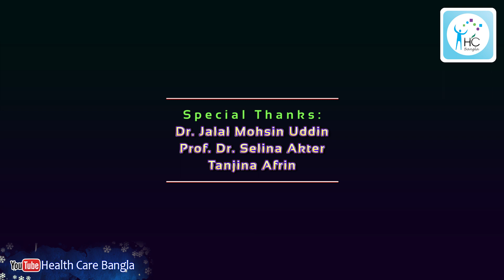অপরিণত শিশুর চোখের রোগ (ROP): কারণ, লক্ষণ ও চিকিৎসা | শিশুর অন্ধত্ব রোধ করুন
অপরিপক্ক বাচ্চাদের চোখের সমস্যা/ ROP (Retinopathy of prematurity)/ Eye disease of Premature babies! What is a premature baby? What is a premature baby?  How does the disease affect them? What are the causes and treatments?

আলোচনা করেছেনঃ
ডাঃ মোমিনুল ইসলাম
সহকারী অধ্যাপক ও কনস্যালটেন্ট রেটিনা সার্জন ও
ইউভিয়া বিশেষজ্ঞ
ইস্পাহানী ইসলামিয়া চক্ষু ইন্সটিটিউট এবং হাসপাতাল
ঢাকা, ফার্মগেট
০১৯৭৬-২০০১৫১

এই ভিডিওতে, ডাঃ মোহাম্মদ আমিন আল ইসলাম অপরিণত শিশুদের একটি গুরুতর চোখের রোগ, রেটিনোপ্যাথি অফ প্রিম্যাচুরিটি (ROP) নিয়ে বিস্তারিত আলোচনা করেছেন। জানুন কেন এই রোগটি হয়, এর লক্ষণগুলো কী কী এবং কীভাবে লেজার থেরাপির মাধ্যমে এর চিকিৎসা করা সম্ভব।

আপনার অপরিণত শিশুর চোখ সুরক্ষিত রাখতে এবং অন্ধত্বের ঝুঁকি থেকে বাঁচাতে ভিডিওটি শেষ পর্যন্ত দেখুন। অপরিণত শিশুদের জন্মের ২৮ দিনের মধ্যে রেটিনা বিশেষজ্ঞ দ্বারা চোখ পরীক্ষা করানো অত্যন্ত জরুরি।

00:00 Introduction
00:18 What is Retinopathy of Prematurity (ROP)?
01:41 Why does ROP occur?
03:32 When to get a baby's eyes checked?
04:04 ROP Treatment
04:29 Complications of ROP